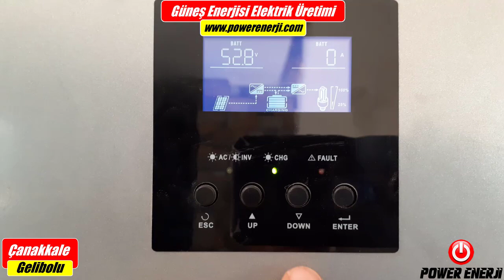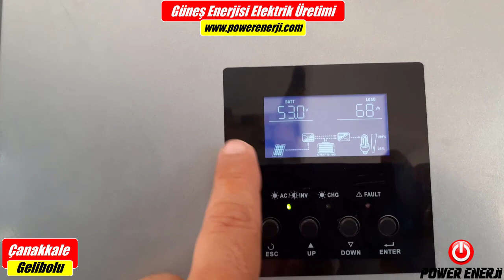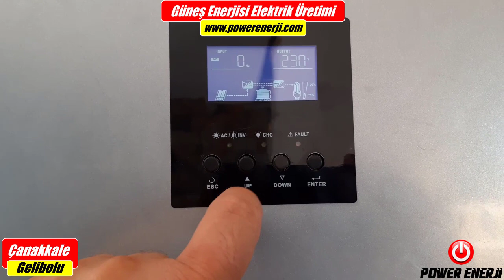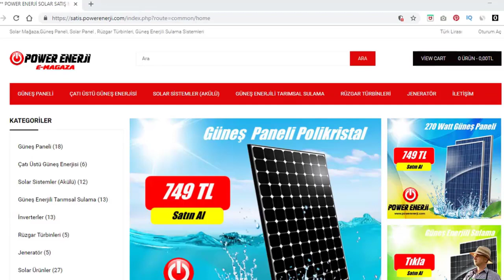Ev için Güneş Enerjisi Elektrik Üretimi Güneş Paneli İnvertör Jel Akü Kurulumu POWER ENERJİ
Ev için Güneş paneli yani solar panel ile bağ evi çatısına Solar Çatı Güneş Enerjisi Elektrik Üretimi - Güneş Paneli -İnvertör- Jel Akü - Kurulumu Çanakkale Gelibolu ilçesindeki bağ evi elektrik ihtiyacı için güneş enerjisi sistemleri kurulumu gerçekleştirdik. Bir evin elektrik ihtiyacı güneş paneli fiyatı, akü fiyatı ve inverter maliyeti nedir?

Güneş Enerjisi Elektrik Üretimi ile ilgili online ücretsiz özel ders paylaşımları yapıyoruz. Bu sayede Solar Enerji ile ilgili üst seviyede bilgiye sahip olabilirsiniz.

Videolarımızın içeriği; Güneş paneli, güneş panelleri, güneş enerjisi ile elektrik üretimi, güneş enerjili tarımsal sulama sistemleri, çatı üstü güneş enerjisi sistemleri, solar pompa sürücüler, inverter, akü, jeneratör, led ve daha niceleri..

Merhaba Güneş Enerjisi Eğitimi takipçileri biz POWER ENERJİ! Ülkemizde yeni bir iş sektör olan Yenilenebilir enerji, özellikle Güneş Enerjisi ile ilgili çalışmalar yapıyoruz.

 Bu çalışmalarımızdan bazıları Güneş Enerjisi elektrik üretimi, güneş enerjili tarımsal sulama sistemleri, çatı üstü güneş enerji sistemleri, solar panel satışı, güneş paneli fiyatları, güneş panel kurulumu gibi. Videolarımızı takip ederek güneş enerjisi elektrik üretimi alanında sizde bilgi birikiminizi arttıra bilirsiniz.